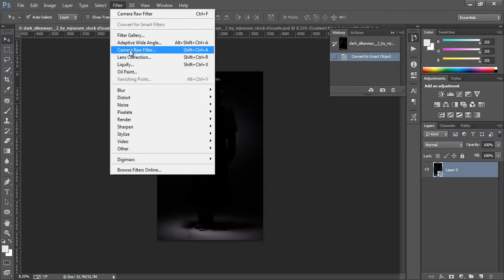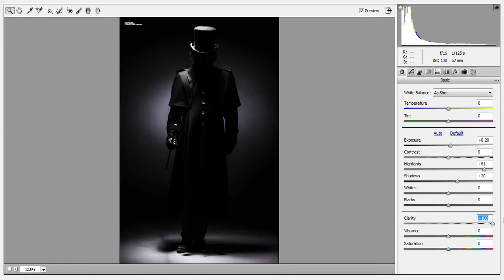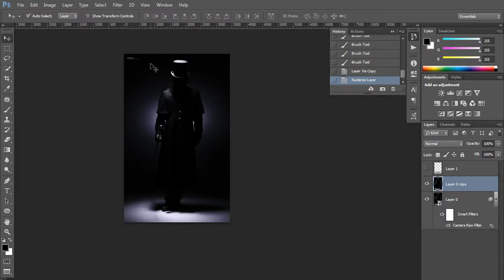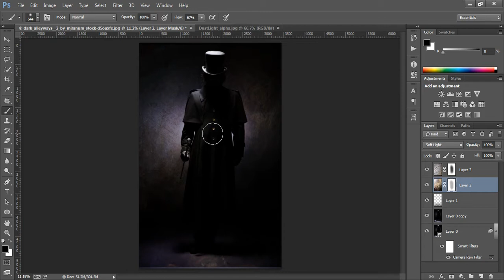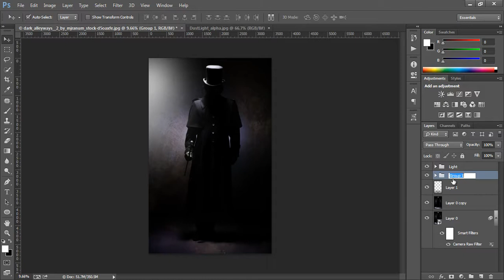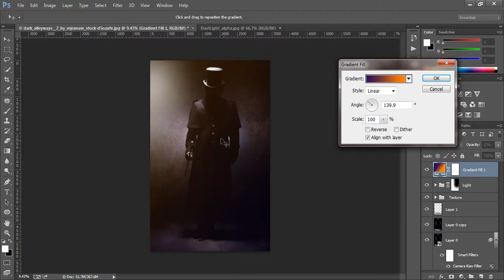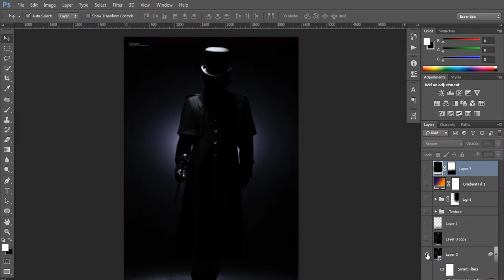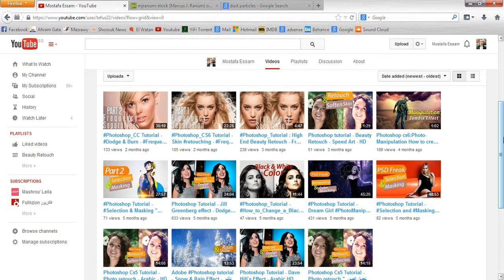Photoshop Tutorial | Dramatic Photo Edit | A dark photo to colorful | Arabic HD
In this tutorial we will talk about how to turn a dark image to a colorful one.
Change light & color effect in photoshop
تعليم تحويل صورة داكنة الي صورة مبهجه و ملونه علي الفوتوشوب و تغيير الألوان و الإضاءه على الفوتوشوب